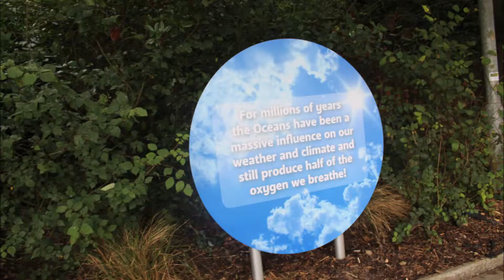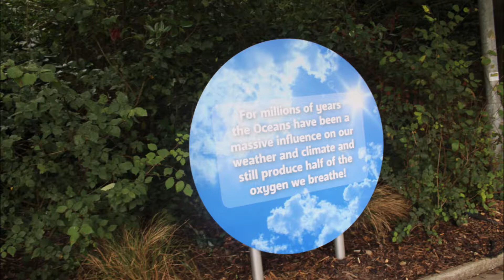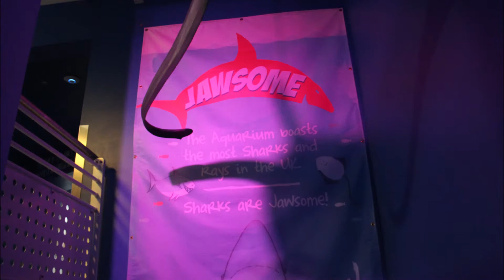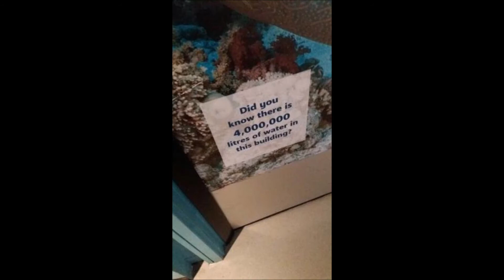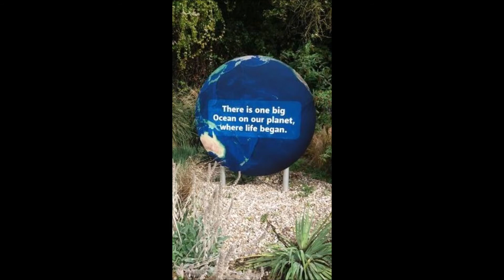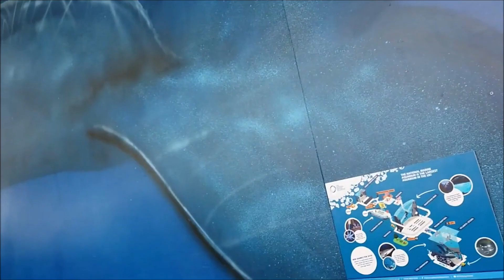A VISIT TO A AQUARIUM: PART 2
Archie finds another Aquarium, and chooses to finish his Photography Project.

Heya Tech Archie Gang!!! I try to upload 1 video at least a week!!! Leave any comments for what videos I should make or anything that I might be able to help you with. I make these types of videos: Vlogging, Gaming, Pranks, Update videos, Challenges, Cooking, Thoughts videos, Recreation videos, and film stuff.
- I like to mess about on camera. Instagram: @tech_archie

Animals, Aquariums, Wildlife Videos.